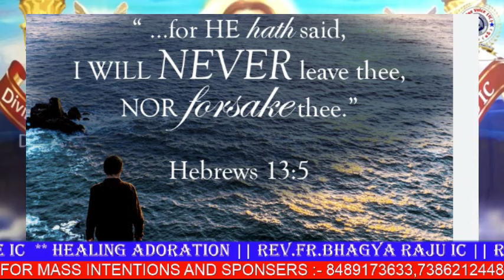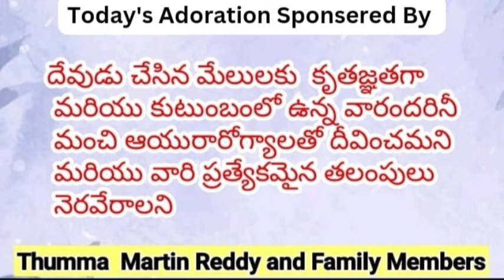Healing Adoration || Rev.Fr.Bhagya Raju IC || Rosminians || 05-05-2024